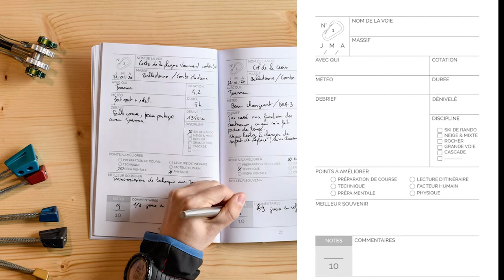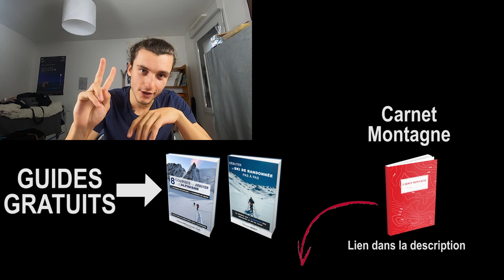BOOSTEZ votre PROGRESSION grâce à cette TECHNIQUE - Partie 2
Guillaume est infirmier chez les chasseurs alpin et encadrant au CAF de Chambéry. Il nous parle aujourd'hui de comment nous pouvons progresser en alpinisme, en ski de rando et même en sport de montagne de manière générale. Cette progression passe par une phase de préparation importante qui va débouchée sur un briefing et un debriefing. Ces formalisations vont permettre de faire une vraie analyse de notre pratique et ainsi de trouver les leviers de progression. Il nous dévoile également sa méthode pour faire un bon brief ... et un bon derbrief : la méthode OSERER. Guillaume et Emilie ont fondé les Dirtbags, une maison d'édition qui publie entre autre un carnet montagne pour aider les montagnards à progresser dans leur pratique d'alpinisme, escalade, ou tout simplement randonnée.

SOMMAIRE :
00:00 : Comment tu fais ton debrief

04:44 : Comment le carnet montagne aide à faire son debrief
08:09 : Les autres fonctions du carnet
11:16 : Carnet montagne ou Camptocamp ?
14:55 : Comment ancrer l'habitude du debrief
18:25 : Tes projets pour la suite
20:27 : Alors Camptocamp c'est du caca ?
21:22 : Conclu